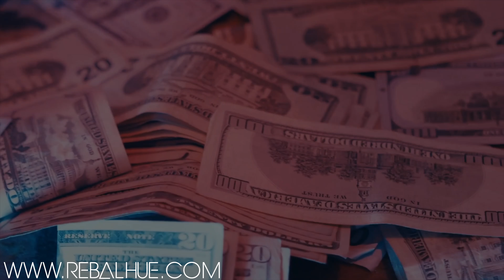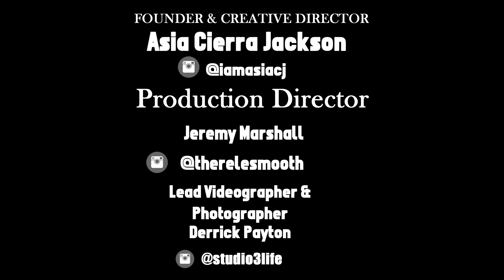REBAL HUE Magazine Summer Issue Vol.4 | Editor's Playlist 9/1/18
REBAL HUE is proud to present our fourth issue. This is yet another very special by coastal issue where Chicago meets DC, and our 1st EVER Stylist Issue.

This playlist was created by our lead editor of REBAL HUE Magazine Asia Cierra Jackson. Playlist is available below.

10. Jeremy-Heart Breaker
9. Roy Dale- Derrick Lewis
8. Towkio- Hot Sh*t
7. Gold Link- Fall in Love
6. Kali Uchis-After The Storm
5. Vince Staples-Pimp Hand
4.  Rockie Fresh-CBS

3. Mani Coolin - Monopoly
2. Cozz- Freaky 45
1. Sir Micheal -I See